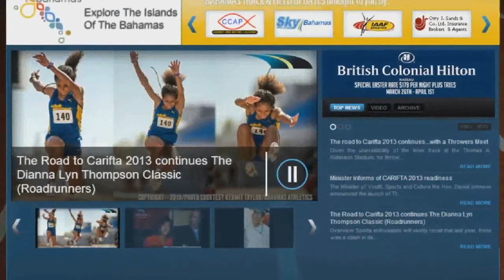Meet The Athletes vol.6